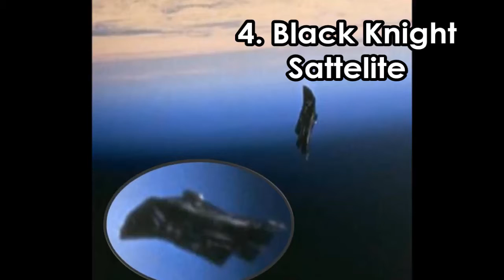TOP 5 UNEXPLAINED PHOTOS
5. Babushka Lady
4. Black Knight Sattelite
3. The Solway Firth Spaceman
2. Freddy Jackson
1. The Falling Body